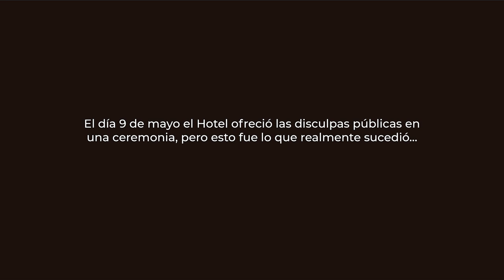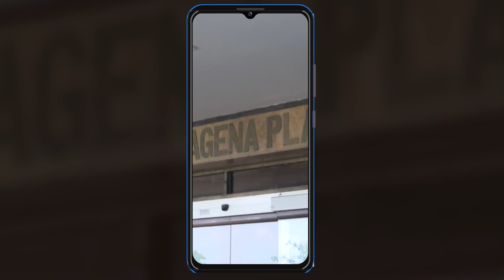CIRLE ENTREVISTA A VÍCTOR PADILLA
Hace un mes en Cartagena - Colombia a Víctor se le negó la oportunidad de hacer prácticas educativas en el Hotel Cartagena Plaza, por el cabello afro que porta.

Un juzgado de Cartagena ordenó al hotel ofrecer disculpas por acto discriminatorio, las disculpas fueron un “pero no somos racistas porque nuestra nómina es 80% afro”.

Mientras tanto los lectores de la noticia en redes sociales criminalizaban a Víctor por su aspecto: “con ese pelo y ese arete no debe ser tres cosas buenas”, legitimando y abonando el granito de indiferencia justa para normalizar la discriminación racial y el clasismo de esta ciudad de negros.

La impotencia me hizo invitar a Víctor a hablar de lo que vivió, de su ser como hombre negro en esta ciudad en la que basta con querer defenderse ante una situación racista para que la mitad de nosotros pele el racismo interno que los carcome.

Esta es por tanto, no solo un relato de Victor, sino mío y el de tanto de ustedes. Esta es una entrevista para despertar. cuestionar e incomodar.